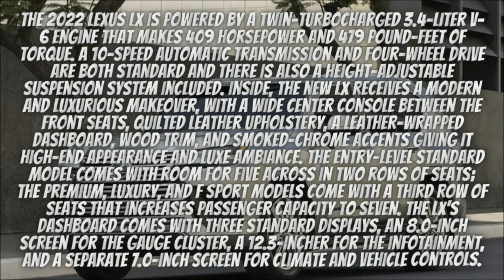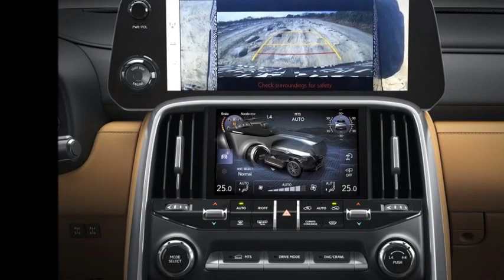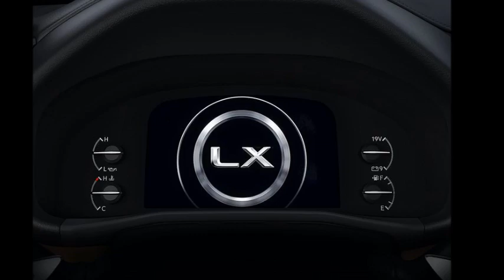2022 Lexus LX Overview | Features | Design | Performance | Interior | Models | Prices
The 2022 Lexus LX is powered by a twin-turbocharged 3.4-liter V-6 engine that makes 409 horsepower and 479 pound-feet of torque. A 10-speed automatic transmission and four-wheel drive are both standard and there is also a height-adjustable suspension system included. Inside, the new LX receives a modern and luxurious makeover, with a wide center console between the front seats, quilted leather upholstery, a leather-wrapped dashboard, wood trim, and smoked-chrome accents giving it high-end appearance and luxe ambiance. The entry-level Standard model comes with room for five across in two rows of seats; the Premium, Luxury, and F Sport models come with a third row of seats that increases passenger capacity to seven. The LX's dashboard comes with three standard displays, an 8.0-inch screen for the gauge cluster, a 12.3-incher for the infotainment, and a separate 7.0-inch screen for climate and vehicle controls.

Pricing and Models

Base - USD$88,245
Premium - USD$96,345
F Sport - USD$102,345
Luxury - USD$104,345
Ultra Luxury - USD$127,345

The F Sport includes semi-aniline leather upholstery, a Mark Levinson stereo system, and handsome 22-inch wheels, among other features.